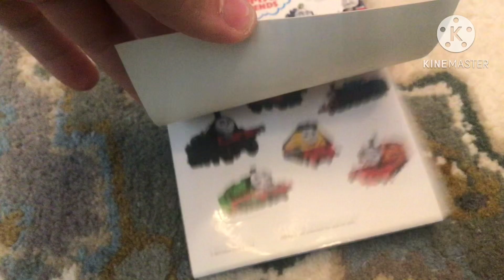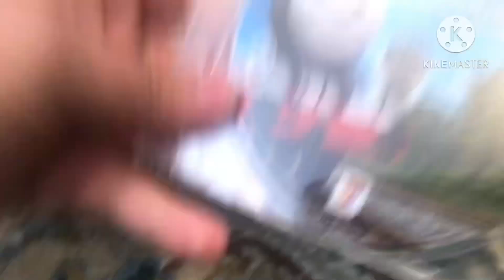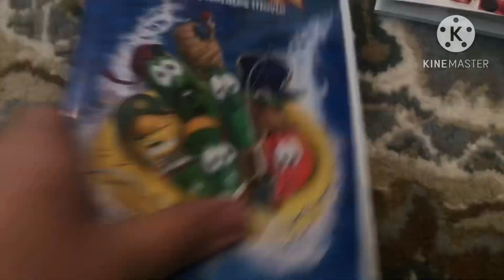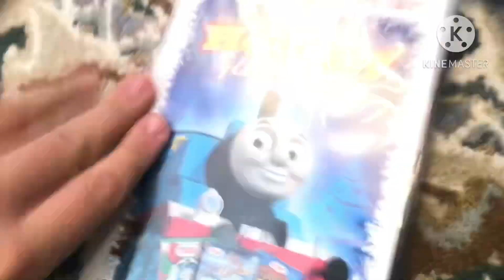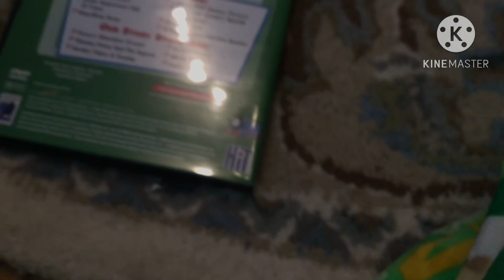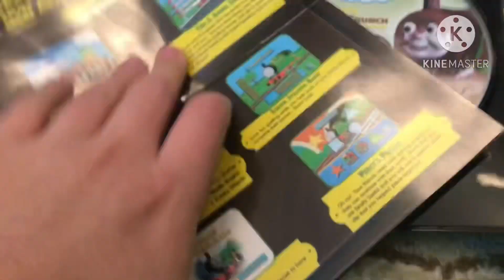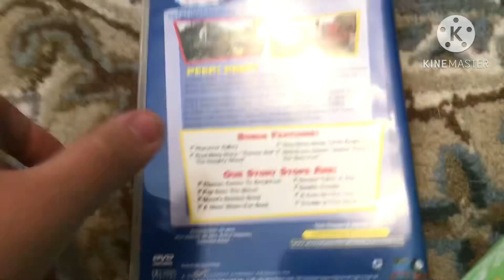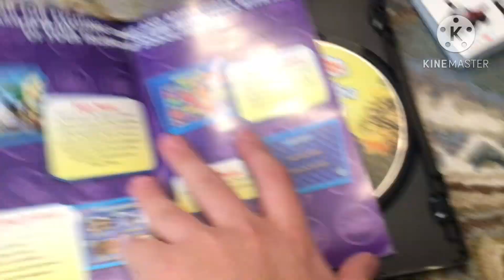My Christmas Presents for 2022